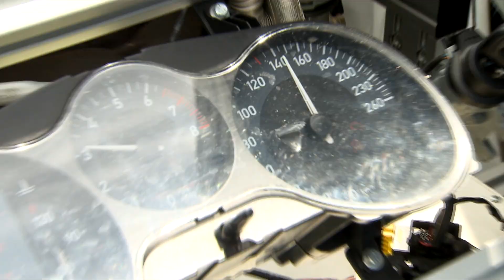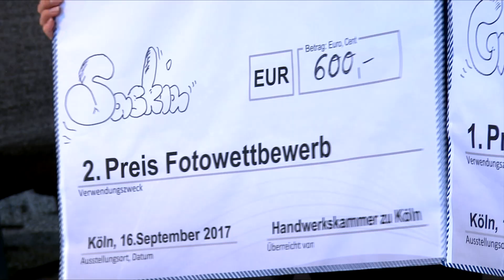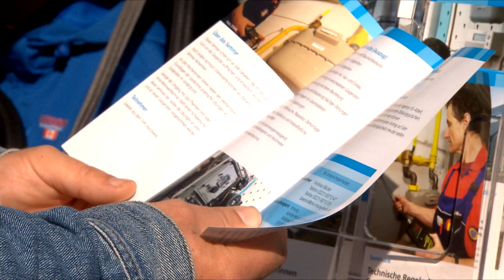Tag des Handwerks 2017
Cat Ballou, Miljö, Fiasko, Mo-Torres und dazu jede Menge Informationen zu einer Ausbildung im Handwerk machten den Tag des Handwerks 2017 auf dem Heumarkt in Köln zu einem vollen Erfolg.